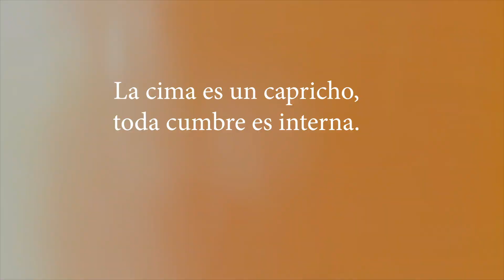¡Escalando el Nevado de Toluca a los 63 años! 🏔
En este WanderWednesday los llevo a la cima de El Nevado de Toluca, el cuarto pico más alto de todo México 🇲🇽 acompañado nada menos que por mi madre.

Fuimos con la gente de WONDERMORE un crew maravilloso de viajeros que hacen trips increíbles a lugares maravillosos.